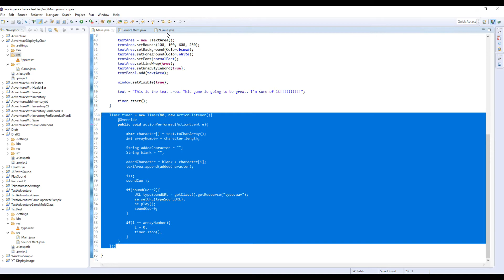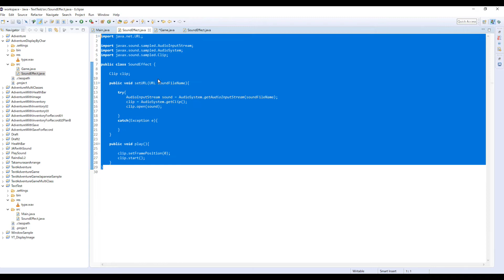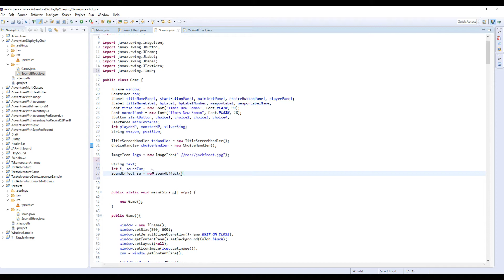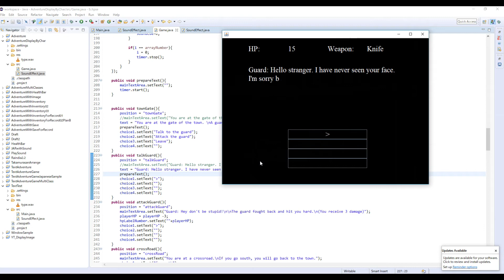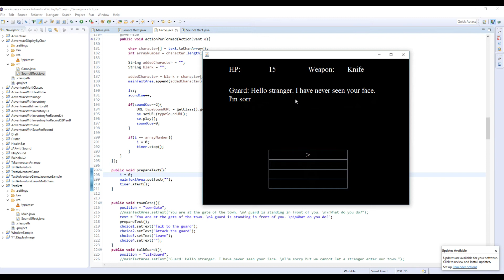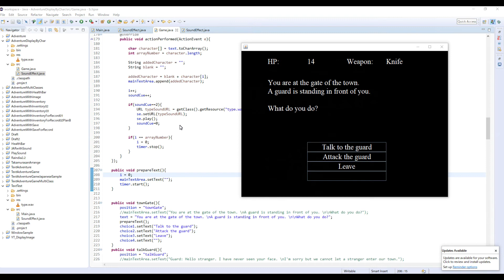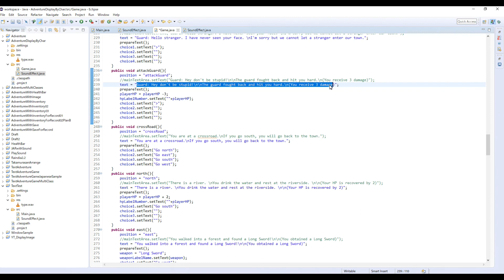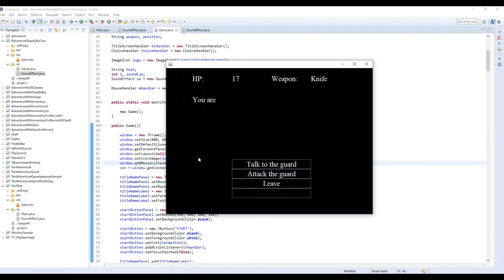Displaying Text Letter by Letter (implementation) - Java Extra 22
This time we will implement the text-displaying function that we made last time to Adventure. Also we implement mouse listener so we can skip the text.